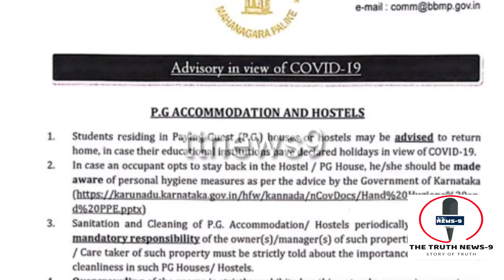TTnews9| ಪಿಜಿ-ಹಾಸ್ಟೆಲ್​​ಗಳಲ್ಲಿ ಇರುವ ವಿದ್ಯಾರ್ಥಿಗಳು ನಿಮ್ಮ ಊರುಗಳಿಗೆ ತೆರಳಿ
ಪಿಜಿ-ಹಾಸ್ಟೆಲ್​​ಗಳಲ್ಲಿ ಇರುವ ವಿದ್ಯಾರ್ಥಿಗಳು ನಿಮ್ಮ ಊರುಗಳಿಗೆ ತೆರಳಿ